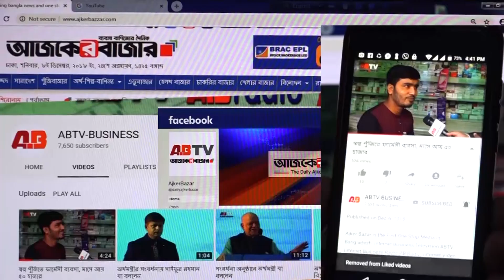সুমধুর কন্ঠে কোরআন তেলাওয়াত